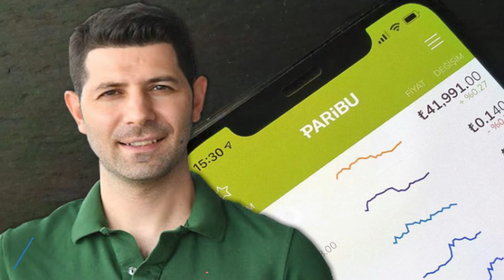PARİBU NEDİR? KRİPTO PARA BORSASI HABERİ..!!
Paribu nedir? Paribu, kripto para birimi olan Bitcoin'in ve diğer kripto paraların hızlı ve güvenilir bir şekilde alınıp satılabildiği, kripto para borsasıdır. Paribu çöktü mü Paribu'dan resmi açıklama. Paribu’ya neden girilmiyor? İşte detaylar..